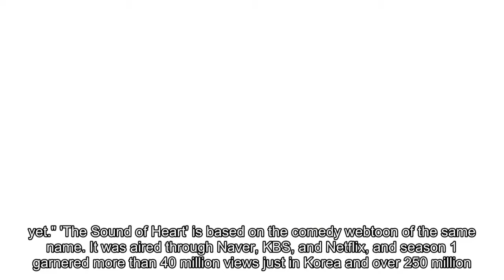Youngji being considered for the role of Aebong on 'The Sound of Heart 2'